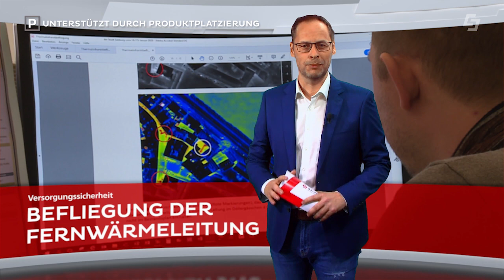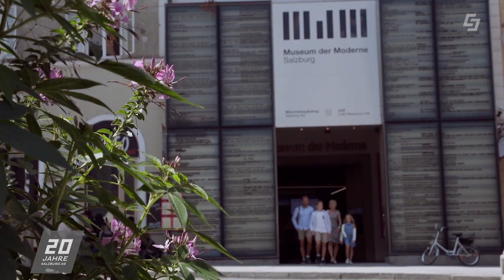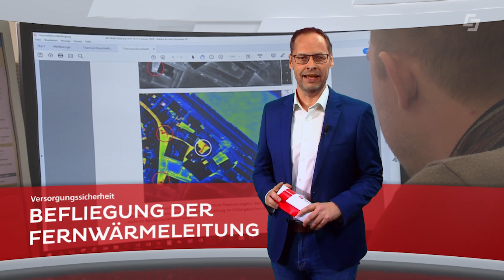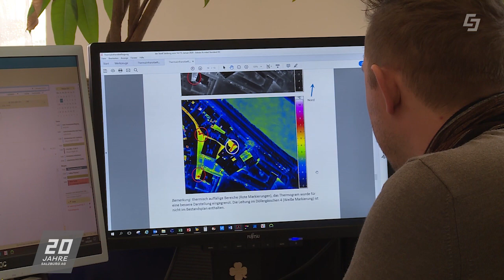Salzburg AG Aktuell vom 5.2.2020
Die Themen:

Neues Kombiticket beim MönchsbergAufzug
Clean Energy for Tourism für unsere Skigebiete
Fernwärmebefliegung in der Stadt Salzburg

Chefredakteurin: Daniela Kinz
CvD: Markus Viertbauer (ST-KM)
Moderation/Sprecher: Markus Viertbauer